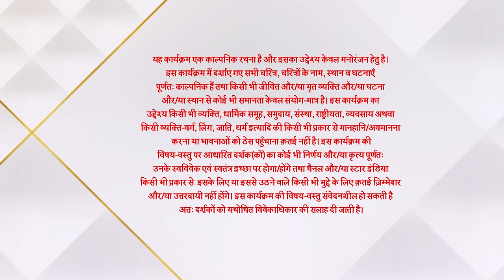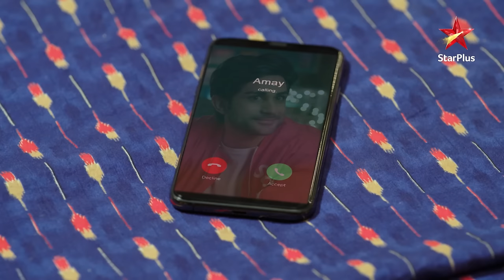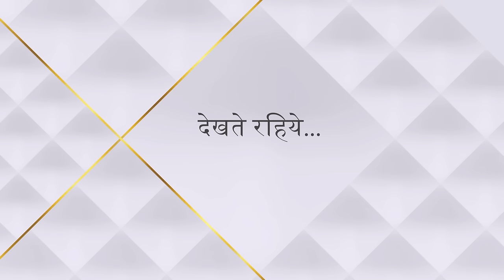Ghum Hai Kisikey Pyaar Meiin | Season 1 | Episode 83 | Shivani ke saamne aaya Amay ka kaala sach!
Episode 83